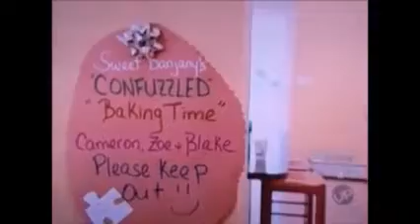SuperNanny- Banjany Family -Part four